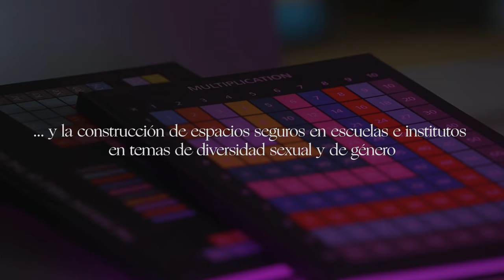Espejos En las Aulas (Tráiler Oficial) | FELGTBI+